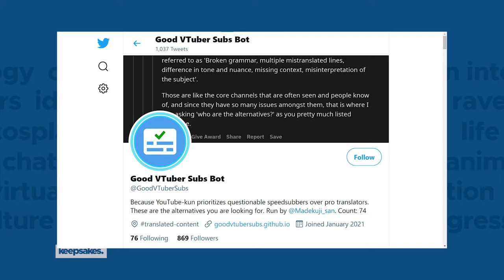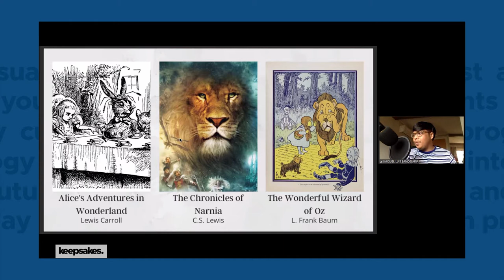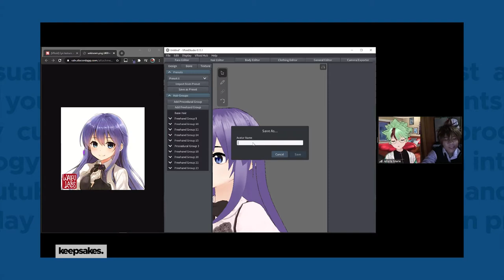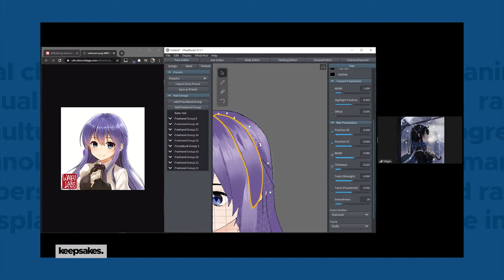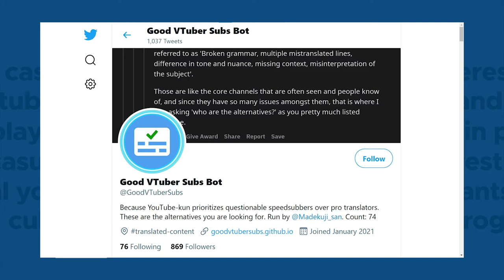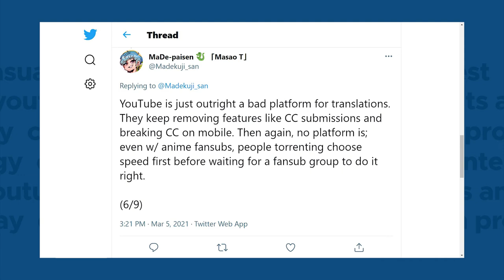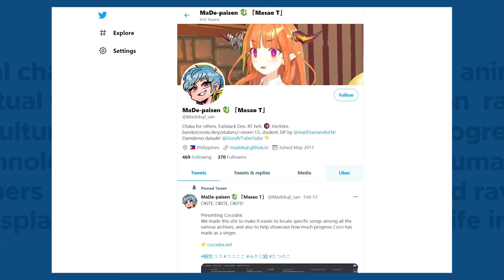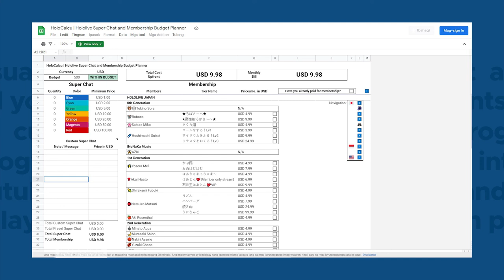Fandom February / Good VTuber Subs with Matthew Marcelo: Podcast #87 [Jay Agonoy / keepsakes.]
Our second podcast for the month of March features MaDe-paisen, a.k.a. Matthew Marcelo.
He's been coding for so long that when a comment on a Reddit board pissed him off so much, he had built the Good VTuber Subs bot on Twitter.

This, among his other projects, shows how he is an "otaku for others."

This discussion talks about the recently-held Fandom February as well as the Good VTuber Subs in general.

keepsakes.: The Podcast supports Mr. Speedy - book a delivery now and use the offer code KEEPSAKESMRSPEEDY to get $1 off on your first delivery